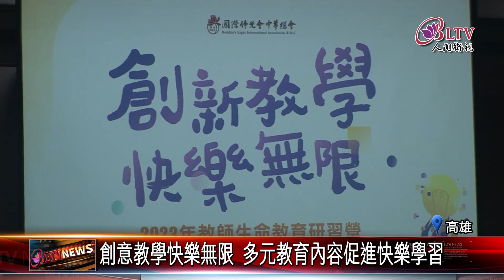20230711_2023教師生命教育研習營 創意教學快樂無限｜@FGSBLTV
佛光山2023教師生命教育研習營，帶領200多位教師精進教育方針，今年主題「創意教學快樂無限」，要透過更多元豐富的方式，讓老師與學生都能從教育裡面獲得歡喜。